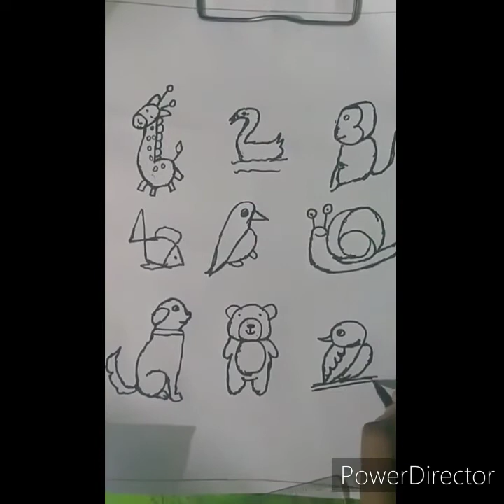Easy drawings with numbers//by pruthvi